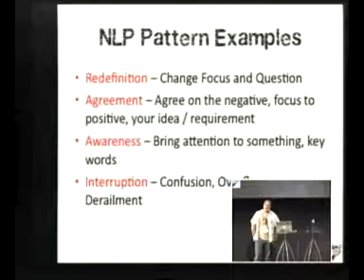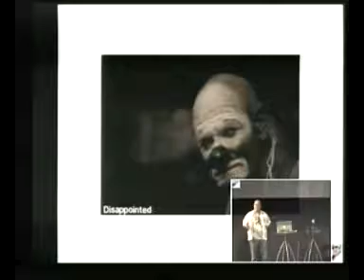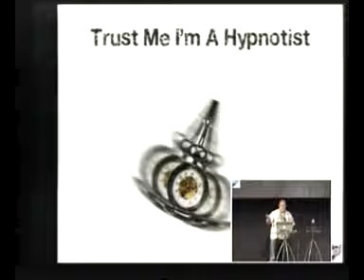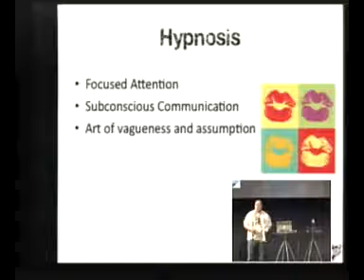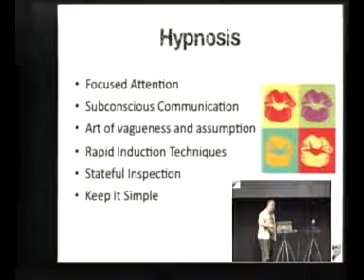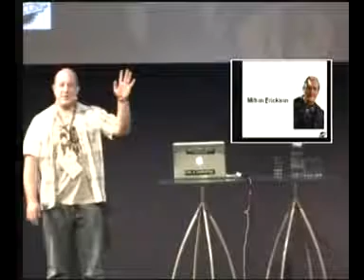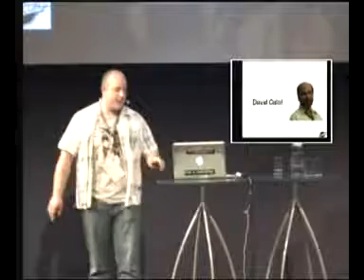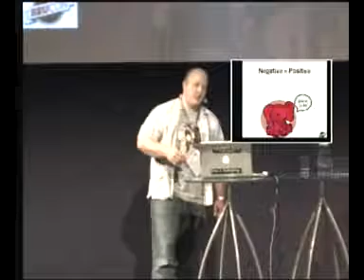Brucon 2010: Head Hacking: The Magic of Suggestion and Perception 3/5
Speaker: Dale Pearson

Social Engineering is considered by many as a sort of magical art form in the Infosec world, some of the best at it must have Jedi like powers to get into some of the places they do. The magic or art of SE is all about creating a situation that suggests you belong, and are perceived to be just like everyone else just going about your business. Some people have a natural flare for SE, they are good at building rapport and are generally likeable. This isn't necessarily something they have learnt, but something they are born with. People say that SE exists because of human stupidity and there is no patch for it, but what if you can understand why the human brain is susceptible, if you understand this better can you be more successful in your SE exploits, and can you use this to educate and perhaps help apply that patch. I am sure that people wont fall for something too many times once they are aware, and have some how experienced it.

During my talk I will discuss how I looked at methods and skills that can be learnt to better understand how the human brain works, and how it can be manipulated. This will take us on the journey and fun of looking at NLP patterns, mentalism and becoming a hypnotist myself. We will talk about why these skills can improve your success as a social engineer, as well as being more aware of being manipulated yourself. The talk will be thought provoking, and encourage you to learn more.